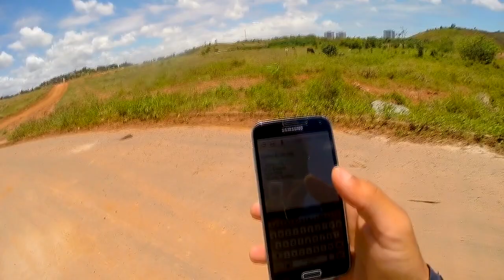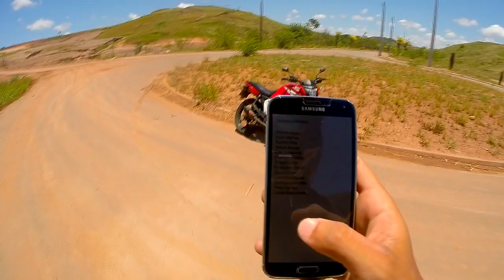TAMOS DE GOPRO MLK, SALVES